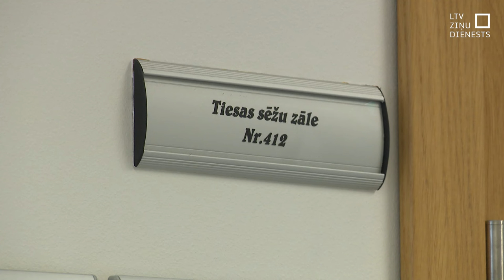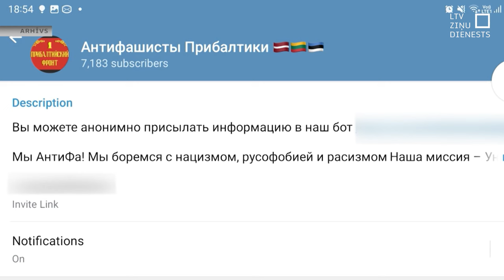Spiegošanā apsūdzētais taksists savu vainu daļēji atzīst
Par spiegošanu Krievijas labā apsūdzētais taksists Sergejs Sidorovs, kurš nodevis ziņas tā saucamajiem "Baltijas antifašistiem", savu vainu daļēji atzīst. Viņš norāda, ka tik tiešām ar šīs organizācijas pārstāvi "Telegram" kanālā komunicējis, taču viņa nodoms neesot bijis vērsties pret Latvijas valsti.